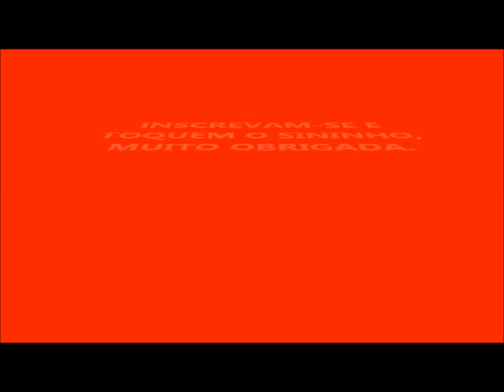ÓTIMO CLORO CASEIRO PARA VENDER (ECONÔMICO)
10 LITROS DE ÁGUA EM TEMPERATURA AMBIENTE
750 ML DE CLORO
DE 75 A 100 GRAMAS DE SODA EM ESCAMAS 99%
2 TAMPINHAS DE ESSÊNCIA

ESTE CLORO É PRA VC QUE ESTÁ PRECISANDO DE UMA GRANA EXTRA!!!   SE VC PRECISAR DE UMA QUANTIDADE MAIOR, DEIXE SEU COMENTÁRIO  E ENTRAREI EM CONTATO.

 A VENDA DESTE CLORO TEM ME AJUDADO E MUITO EM MINHAS DESPESAS.